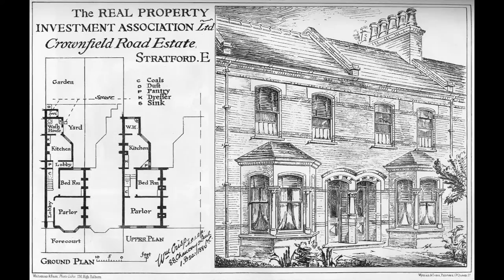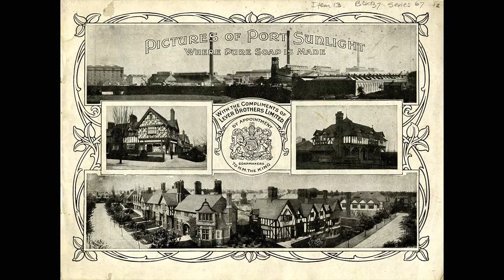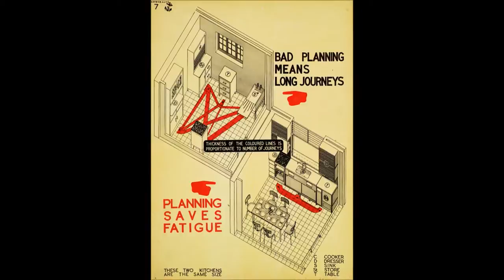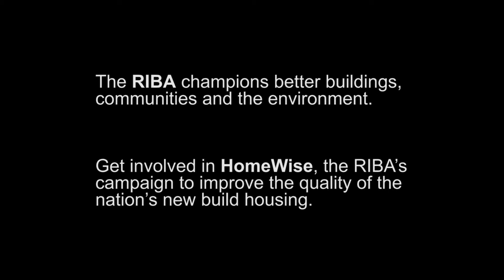A Place to Call Home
'A Place to Call Home' explores Britain's 250-year obsession with housing. It looks at the story of everyday homes and the ideas that have shaped the way we live today. The online exhibition 'A Place to Call Home' is based on the RIBA exhibition curated by Sarah Beeny and Mike Althorpe in 2012. Video narrated by Mike Althorpe, RIBA.

Images from the video are courtesy of Anne Thorne Architects LLP, Lloyds Banking Group plc Archives, MDA, Milton Keynes Library, RIBA British Architectural Library, Unilever Archives and Visit Leeds. More images from the RIBA British Architectural Library can be found on RIBApix

Introduction:
- Miroirs (Une barque sur loc Can), by Maurice Ravel

Speculation:
- Trio No.5 and No.2, C Major, Op.35 -- IV, by Boccherini

Explosion and Reform:
- Sonata in B Flat, D. 960 - II. Andante sostenuto, by Franz Peter Schubert

Comfort:
- Spencer Mitchell Jazz Track 1

Experiment:
- Slow Motion, by the Jacobins

Aspiration:
- Ropes, by Plurabelle
- Trio No.5 and No.2, C Major, Op.35 -- II, by Boccherini

Urbanism:
- Simple, by Orbique

Uncertainity:
- Six, by Marcel Pequel